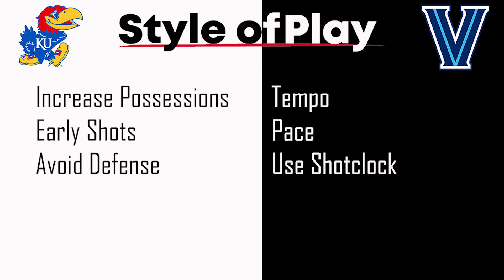2022 Final Four Kansas vs Villanova -Justin Moore Devastating Injury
Coach Edick helps to break down the matchup between Kansas and Villanova. While Justin Moore has suffered a devastating injury, will Villanova have what it needs to overtake the #1 seed? Coach Edick will tell the strengths and weaknesses of each team.

If you're an ATHLETE and would like to create a FREE recruiting Player ID... join

If you're a HIGH SCHOOL or CLUB COACH and want to help your athletes get recruited for FREE, join